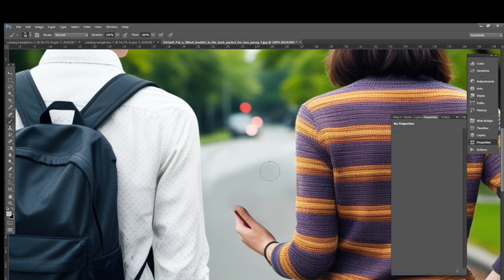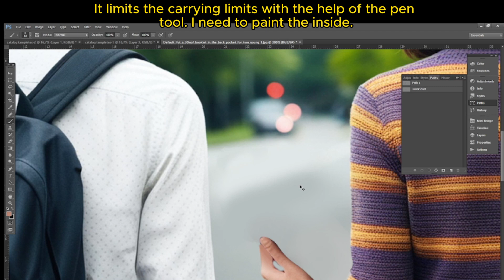❓ Surprising Fact! Are All Photos Real? 📸 Photo Editing and Photo Manipulation Techniques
🔧 With our professional Photoshop corrections and image editing services, we transform your photos to perfection. ✨ Whether you want to enhance your personal photos or commercial projects, our expert team is here to deliver the best results. 🎨 From color correction, retouching, background removal, to clipping path services, we breathe new life into your images. 🌟 Our image manipulation services allow you to turn your creative visions into reality without any limitations. 🚀 Whether you aim to promote a product or work on an artistic project, we meet your needs with meticulous attention to detail and quality craftsmanship.

🛠️ Utilizing state-of-the-art tools and years of experience, we can make any adjustments and changes to your photos. 💎 Our services include wrinkle removal, skin smoothing, eye color changes, light and shadow adjustments, background changes, and many other techniques. 🖼️ Each project is special to us, and our top priority is customer satisfaction.

🌟 We are delighted to offer you the best experience with our image editing and manipulation services. 📈 We are here to ensure your visuals achieve the quality you envision, and we eagerly look forward to assisting you.